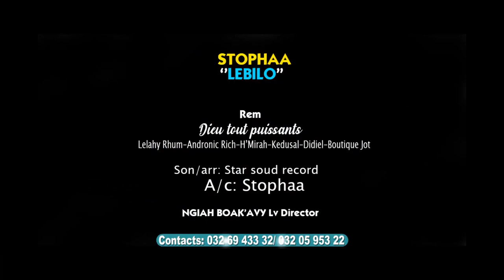STOPHAA - Lebilo | MUSIC COULEUR TROPICAL | NOUVEAUTE CLIP GASY 2022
STOPHAA - Lebilo